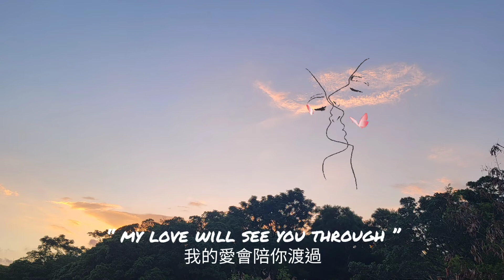《My Love Will See You Through》一 Marco Sison “我的愛會陪你渡過”2012.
有時候，發現一個願意陪自己度過難關的人，比發現一個愛自己的人更不容易。愛你的人會因爲小事情而遠離，只要你陷入窘境之後，他們就不會再對你付出真心。但是一個願意用自己的時間和精力去陪你度過難關的人，即使身上並沒有太多吸引人的地方，也可以看出對方多麼重視你。沒有一個人會犧牲自己，大公無私地去成全別人，只有一個值得託付終身的人，才會真正地陪在你身邊，讓你感到心情欣喜。和這樣的人相處，你才會懂得生命的意義，不會就這樣虛度人生。而對方能夠花費時間陪你度過難關，就證明這個人值得你珍惜，千萬不要隨意錯過。如果有一天，你的身邊出現一個像冬日的陽光一樣溫暖的人，就一定不要輕易錯過，一定要努力去爭取…。